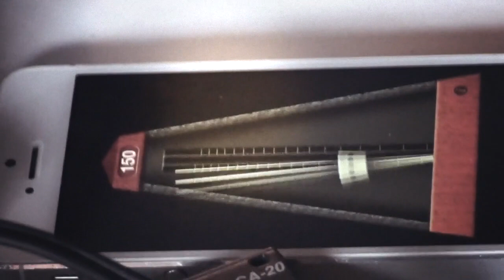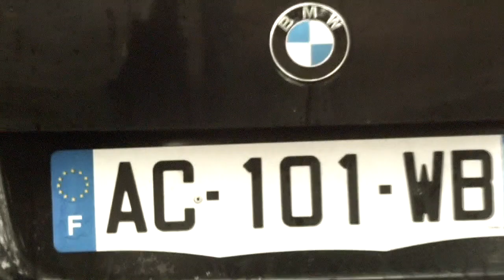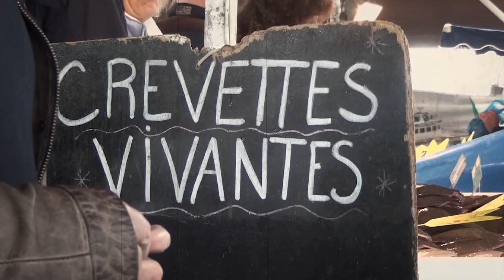Part2Higher : "Chronique d'un enregistrement"